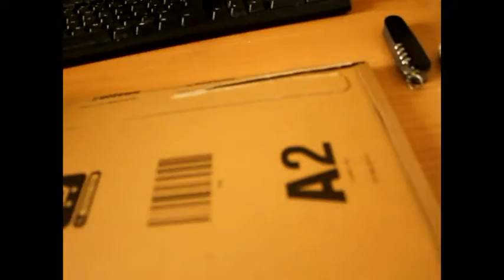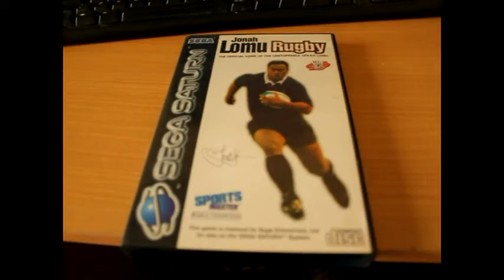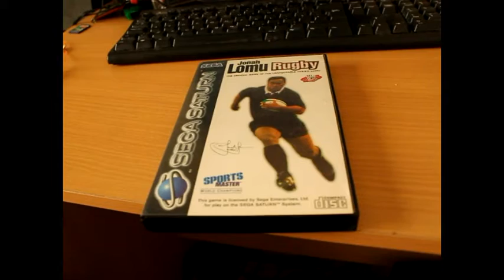Rugby Anyone A Sega Saturn Pickup Classic Retro Game Room